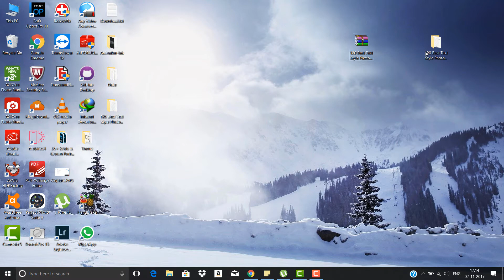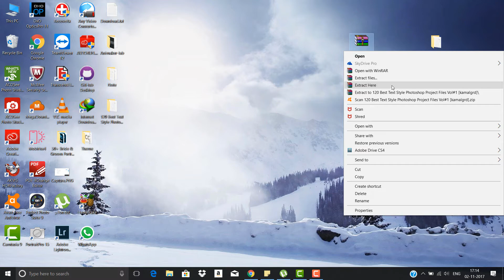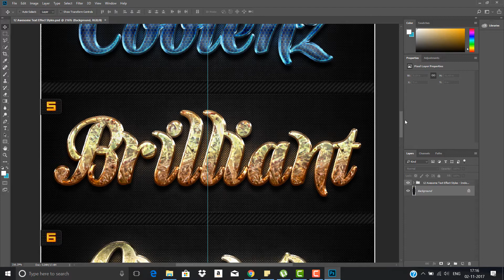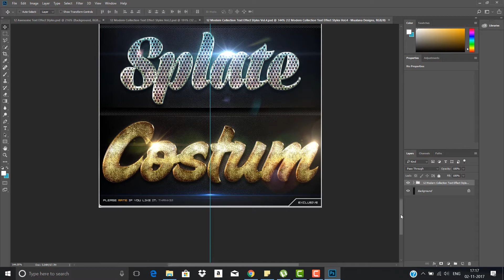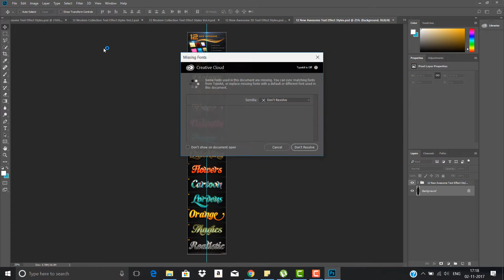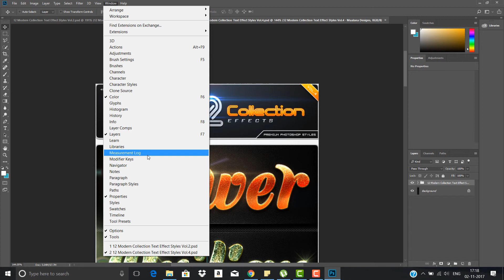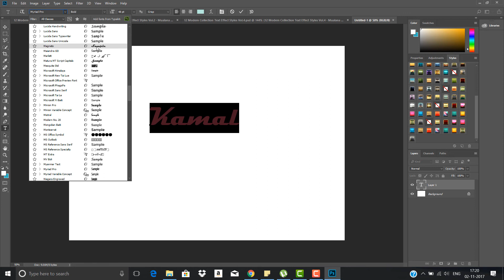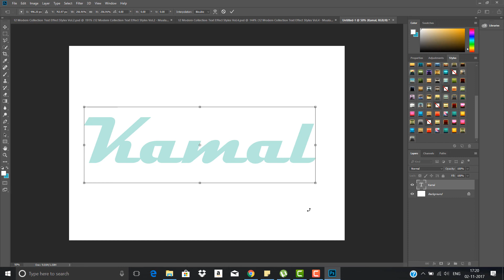60 Best Text Style For Photoshop And How To Use Text Style Vol#1 2018 [desimesikho]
In This Video I Will Show You 60 Best Text Style For Photoshop And How To Use Text Style,
Is trah ke text ko use kar ke aap apne text ko ek new rup de sakte h aap ise  jarur try kare or ager acha lage ko video ko like jarur kare thank you.